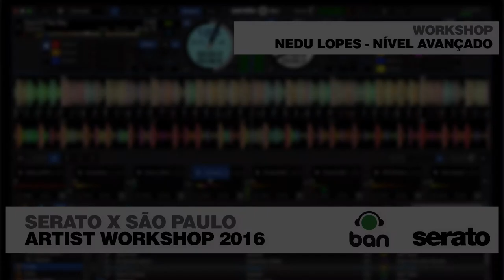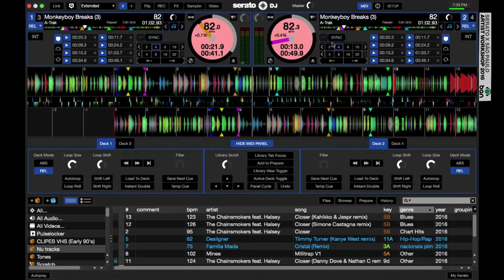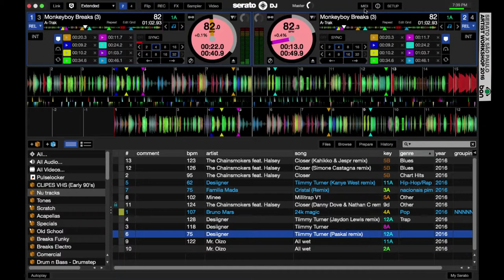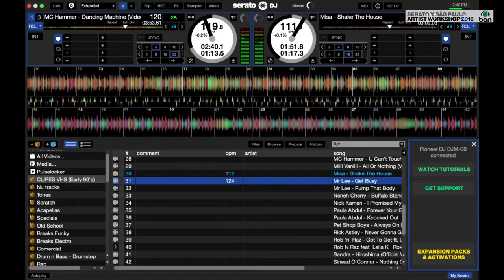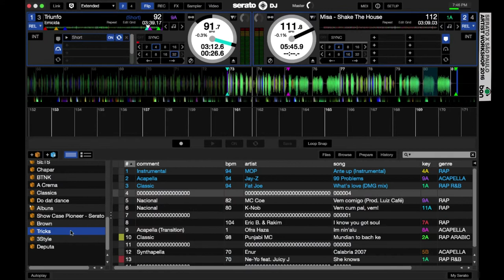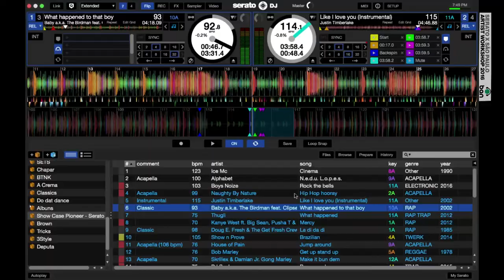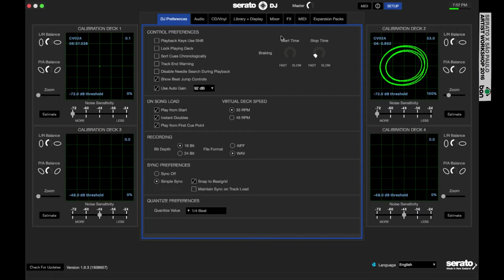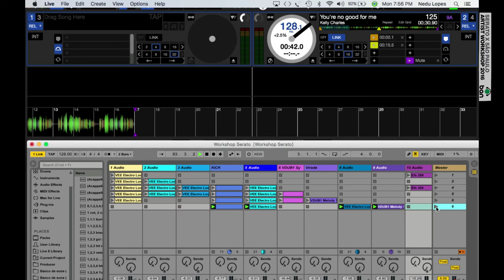Serato Nível Avançado DJ Nedu Lopes - Serato Artist Workshop Brasil 2016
DJ Nedu Lopes fala sobre o uso avançado do Serato na performance DJ no primeiro Serato Artist Workshop Brasil, realizado na DJ Ban Electronic Music Center em Outubro de 2016.